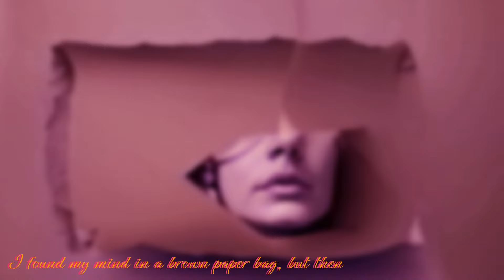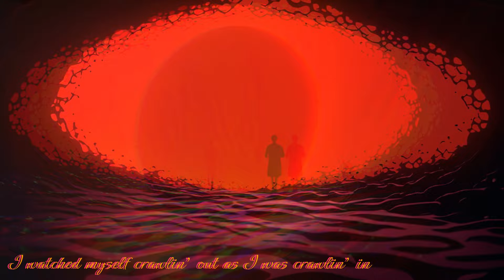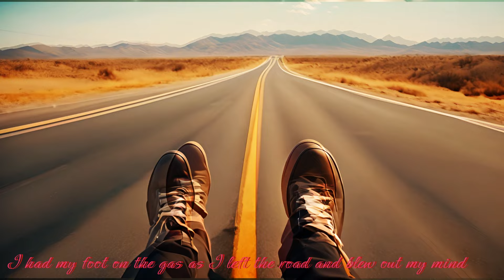Just Dropped In-Kenny Rogers and The First Edition AI generated Images